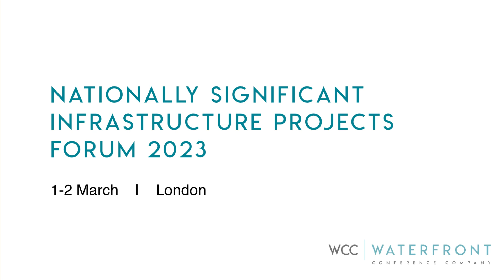NSIPs Forum 2023 - Jamie Baldwin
Jamie Baldwin will speak at the NSIPs Forum in March.